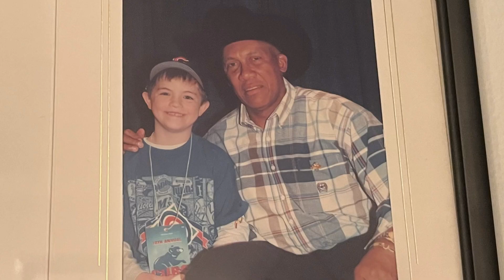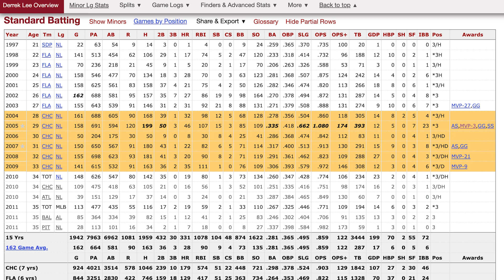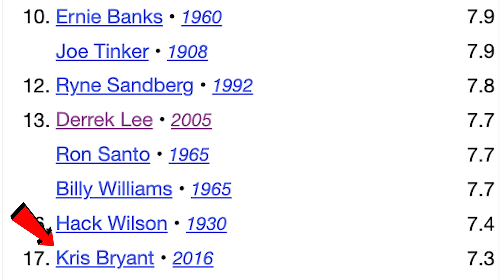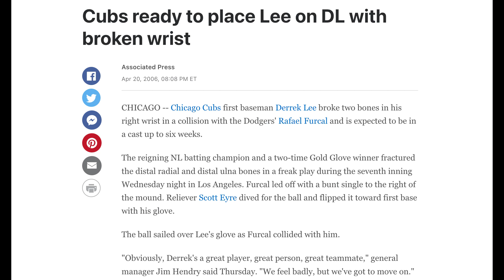The MOST UNDERRATED Superstar In Chicago Cubs History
Derrek Lee should go down in Chicago Cubs history as one of the biggest fan favorites out there. Yet, I feel like he gets forgotten. In this video, I'm going to talk about why Derrek Lee should be remembered as a legend at Wrigley Field.